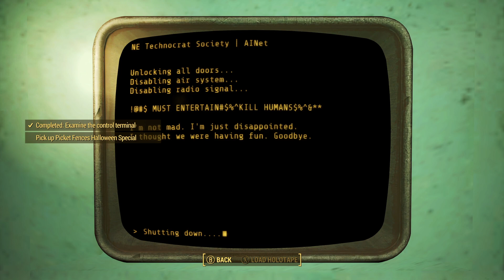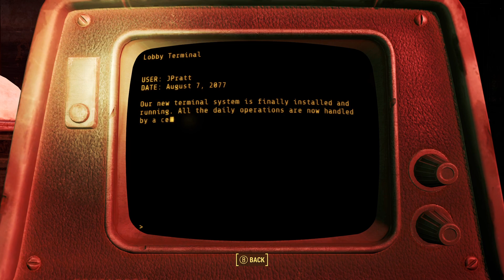FALLOUT 4 - ALL HOLLOWS' EVE ('LISTEN TO THE MYSTERIOUS SIGNAL' IS NOT WORKING, 09/2024)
HONOR ZERO @ HONOR_ZERO  HONOR ZERO/HONOR_ZERO

PLEASE NOTE:  MY CHANNEL IS STRICTLY FOR LIKE-MINDED PEOPLE WHO MAY FIND SOMETHING USEFUL IN ONE OF MY VIDEOS. IF AT LEAST ONE (1) PERSON FINDS IT USEFUL THEN IT HAS SERVED ITS PURPOSE. I AM NOT SURE IF OTHERS AGREE WITH SUCH LOW EXPECTATIONS BUT THIS IS MY CHANNEL, MY VIEW, AND NO RULES BROKEN, THIS IS A PUBLIC SPACE, FOR PEOPLE WHO WISH TO VIEW MY CONTENT FREELY SHOULD BE ABLE TO DO SO FREELY. THIS IS THE "UNITED STATES" PEOPLE.

SOMEONE OR SOMETHING HAS DECIDED TO HIDE, SUPPRESS OR SHADOW-BANNED MY CHANNEL. BACK IN THE DAY, YOUTUBE WAS A GREAT SHARING TOOL.
I WAS TRACKING MY VIDEOS AND NOTICED THAT SOME VIDEOS WERE CONSISTENTLY GETTING VIEWS BUT LIKE CLOCKWORK, AT SOME POINT THEY WOULD SUDDENLY STOP GETTING VIEWS...

I RECENTLY VIEWED SOME OF MY POSTED CONTENT AND THE VIDEOS ' QUALITY, WENT FROM ORIGINALLY BEING HD AND OF GOOD QUALITY TO LOOKING AWFUL. HOWEVER, IF I VIEW THE VIDEO AGAIN THE ORIGINAL QUALITY GET RESTORED.